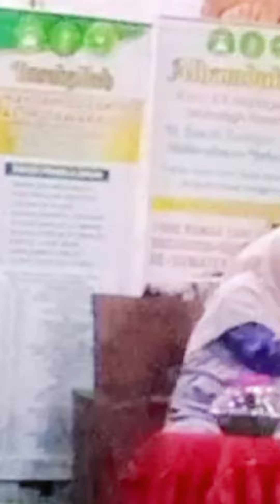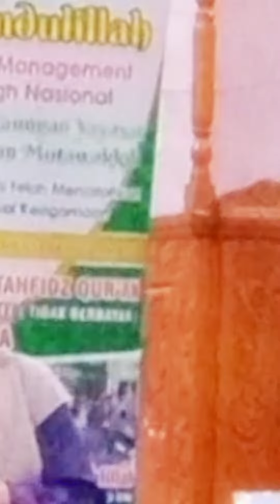arti sehat wal afiat. oleh ustadzah Lulu..di masjid Tanbihul Ghafilin lubuklinggau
arti sehat wal afiat.cuplikan dari ceramah ustazah Lulu di masjid Tanbihul Ghafilin ba'da subuh..
21 Agustus 2022.

arti sehat wal afiat#ustazah lulu#annisaoke